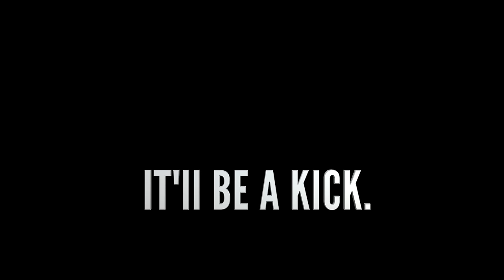Carmilla | Season 3 | ACT III TEASER TRAILER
Watch Carmilla from the beginning ►►

It's not over yet! Get ready for the 3rd and final act of Season 3 which airs October 13th @ 7:30pm EST.

Visit our friends at U by Kotex® for all your Vampire-period-approved accessories!

Co-Created & Written by Jordan Hall